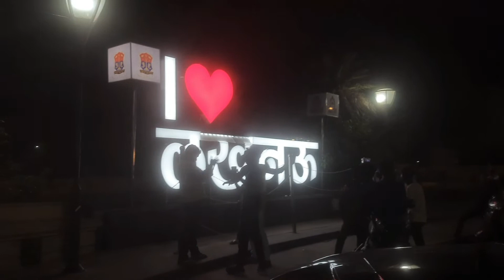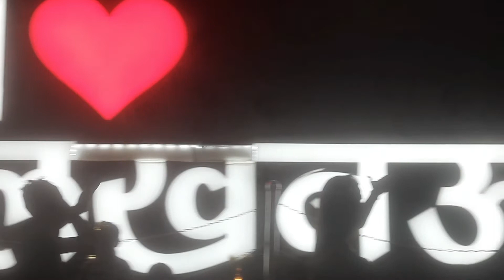5 साल रहने के बाद आज मैं इस जगह गई लखनऊ में और आज मुझे अलग लखनऊ देखने को मिला 🤭gullugugguofficial